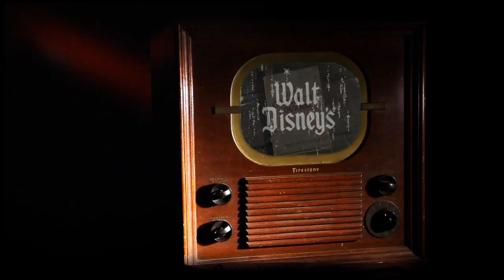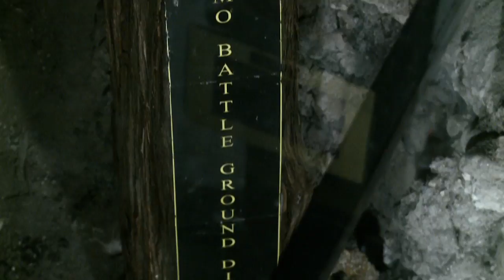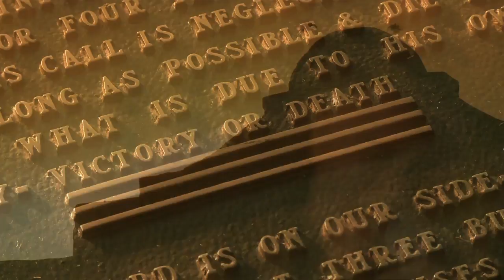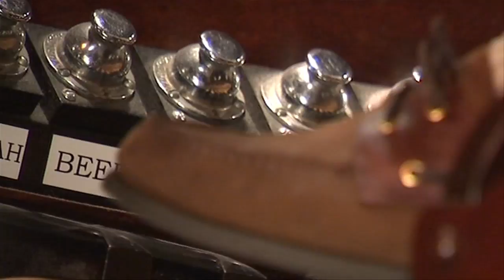JOHN DEAL DEMO REEL FEATURE YouTube sharing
John Deal Demo Reel Feature